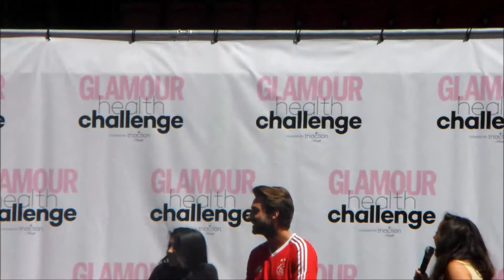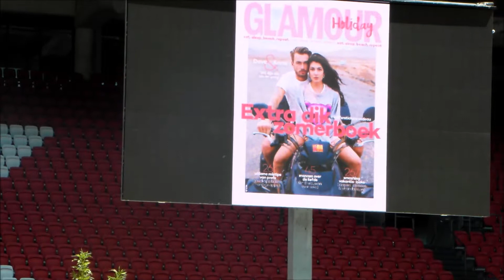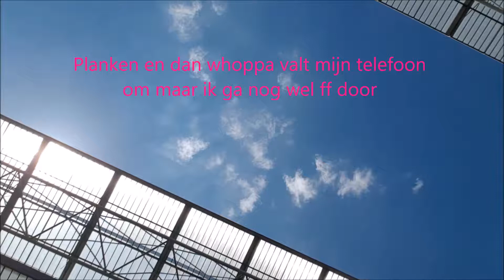glamour health challenge 2017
Leuk dat je mijn video bekijkt. Op mijn blog kan je meer vinden over de glamour health challenge 2017

Wil je meer weten of me volgen dat kan via onderstaande.